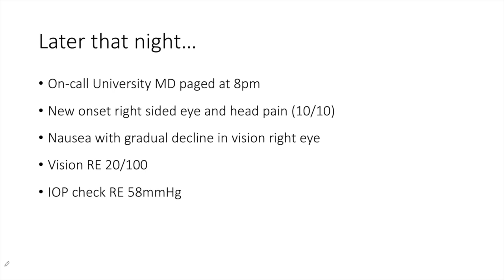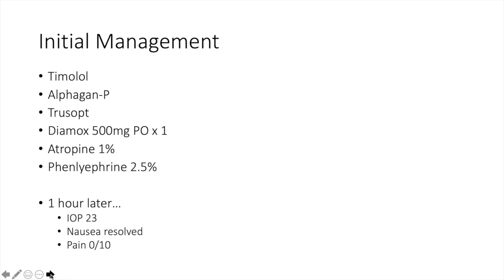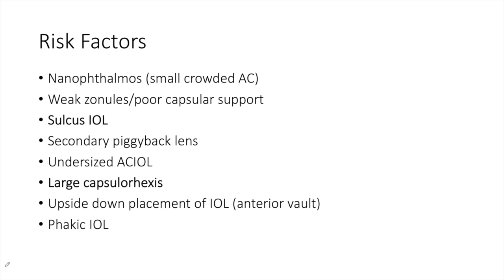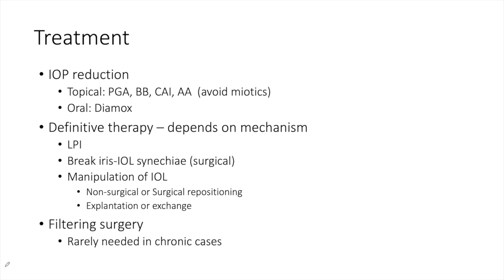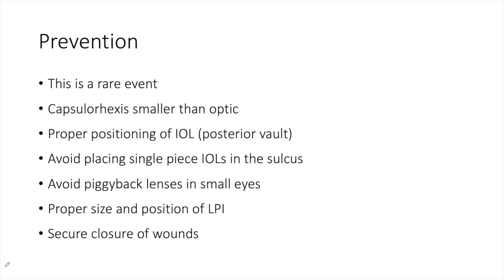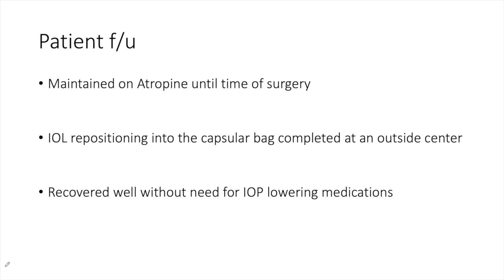A Case of Pseudophakic Pupillary Block (Malik Y. Kahook, MD)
This is a case that my partner Leo Seibold saw when he was a resident in 2009. Several of our team members cared for this patient. While a rare event, I think it might be of interest with a few pearls for how to address such cases.